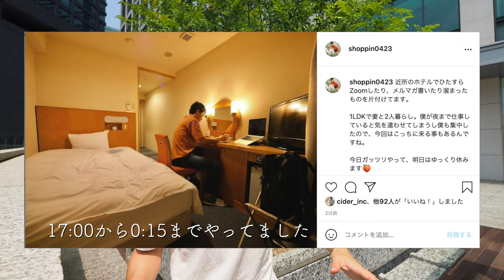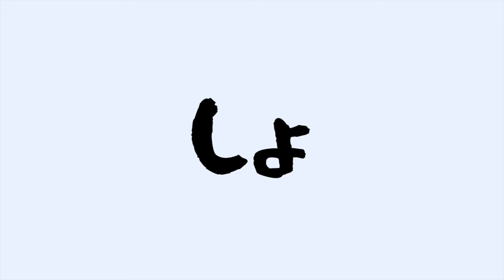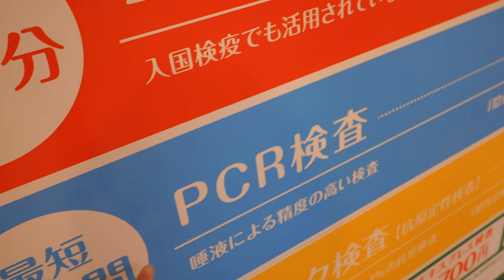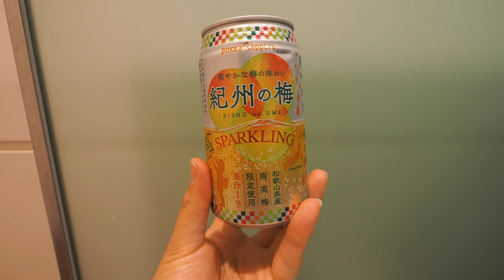【夫婦二人暮らし】 非ミニマリストさんとの生活で「これだけは大切」にしていること